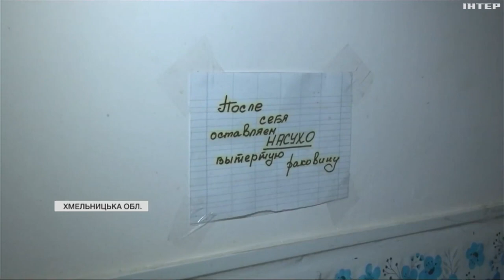Понад півтисячі переселенців знайшли прихисток в Антонінській громаді: які умови